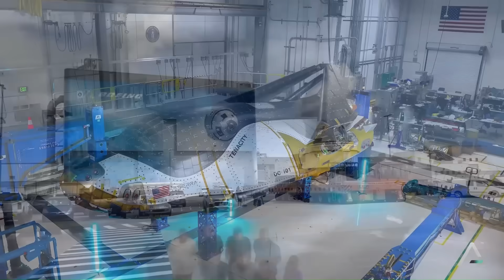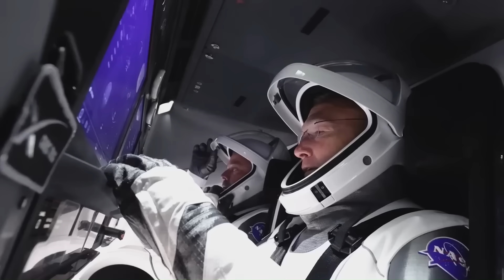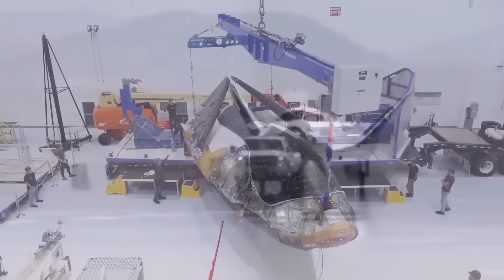NASA’s Dream Chaser is in Big Trouble.... First Launch Cancelled!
For years, space fans have been waiting for the arrival of Sierra Space’s Dream Chaser. It was billed as something fresh, something different from the capsules we’ve grown used to seeing. A small spaceplane, shaped almost like a mini shuttle, with the ability to carry cargo and eventually people into orbit. From the very start, it stood out as one of the most talked about projects in modern spaceflight. But as we move deeper into 2025, it’s becoming clear that the long wait isn’t over yet.
When Dream Chaser was first introduced, it generated a lot of excitement. Unlike SpaceX’s Dragon or Boeing’s Starliner, which are both capsule-based, this was a winged spacecraft. Its design promised smooth runway landings on regular airport runways, quick access to delivered cargo, and a reusable structure that could reduce turnaround time between missions. The concept wasn’t just practical—it was symbolic. It reminded many people of the retired Space Shuttle program, offering a chance to see winged spacecraft flying again.
Despite the promise, reality has been much slower. Dream Chaser’s first mission has been delayed again and again. Each year that passes without a launch makes it harder to believe the program is still on track. And in 2025, things look no different. The spacecraft named Tenacity—the first Dream Chaser expected to fly—still hasn’t made it off the ground. The timeline has slipped so far that many now wonder whether Dream Chaser is starting to mirror the struggles of Boeing’s Starliner.
NASA has continued to speak positively about the program, but even the agency is starting to sound uncertain about when the first flight might actually happen. Dana Weigel, the ISS program manager, recently commented that Sierra Space still has important safety reviews to complete, along with software certification. These aren’t small hurdles. They’re essential for ensuring the vehicle is safe to operate, and they take time to get right. While NASA insists it will be ready to use Dream Chaser once Sierra delivers, the agency isn’t offering a clear timeline.